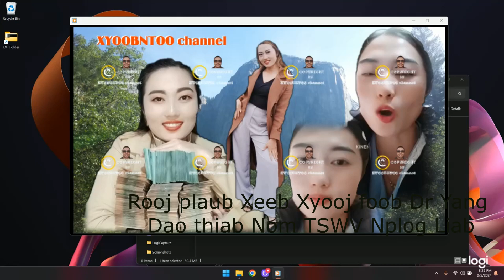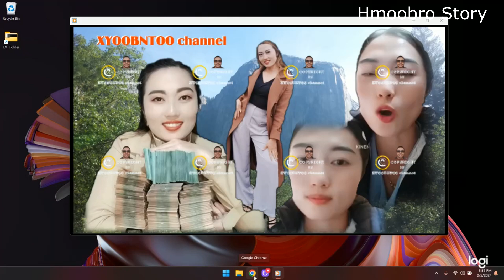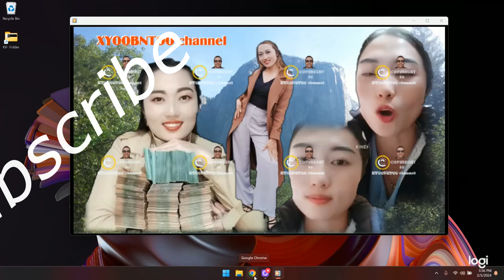Maiv Vang Hmoob Nyab Laj tiv thaiv Pob tsuas xyooj 2/9/2024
All videos or contents are copyrighted.
Features lifestyle, story, and drama;
Do not make any copy, all are copyright protection.